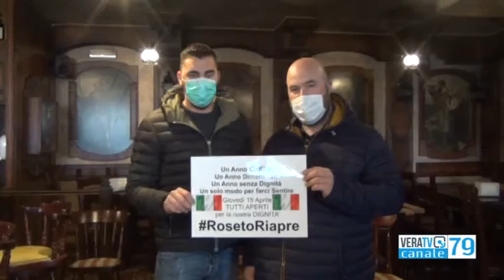Roseto - Luci accese nei locali, protestano i ristoratori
Domani la manifestazione con tanti esercenti che hanno già aderito